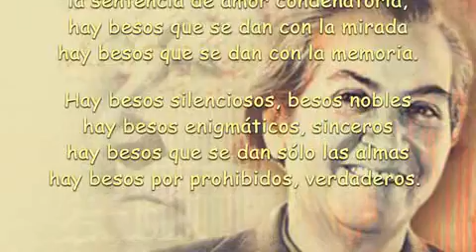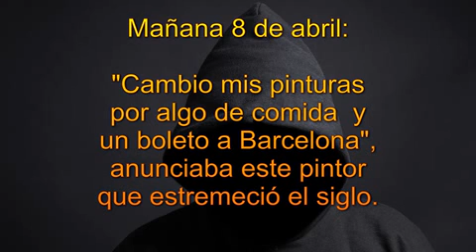Nacimiento Gabriela Mistral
Textos realizados por Ramiro Díez V.